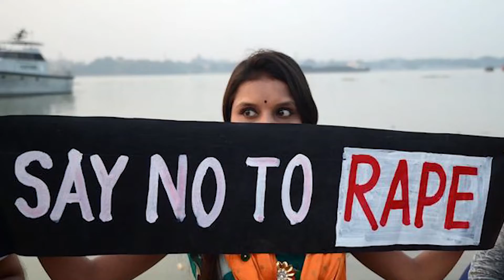JANNAT 2 | Emraan का रोल किसकी copy था? | Emraan Hashmi | Esha | Randeep Hoods | Bollygrad Films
JANNAT 2 -  Emraan  का रोल किसकी copy था?

Recent News- आ गया इमरान हाशमी की 'जन्नत-2 ' का सेक्सी ट्रेलर, देखें वीडियो

Key Questions-
0:00 Intro
0:02  Jannat-2 में Emraan का रोल किसकी copy था?
0:05  जन्नत-2 से debut करने वाली isha क्यों हुई  ट्रॉल?
0:09 10 साल पूरे होने पर क्यों रखी Esha  ने gender-inequality की बात?

इमरान हाशमी की बहुप्रतीक्षित फिल्म 'जन्नत-2' का टीजर यू ट्यूब पर जारी कर दिया गया है| 'जन्नत' में जहां इमरान एक मैच फिक्सर की भूमिका में नजर आए थे वहीं इसके सीक्वल में वह हथियारों के सौदागर बने नजर आएंगे| टीजर में भी उनके किरदार पर पूरा फोकस किया गया है और उन्हें राइफल्स, पिस्तौल, मशीन गन चलाते हुए दिखाया गया है| इसके अलावा टीजर में नई अभिनेत्री ईशा गुप्ता की झलक भी दिखाई गई है| उनका लुक बहुत ही सेक्सी है और टीजर इमरान के साथ उनके लवमेकिंग सीन को भी दिखाया जा रहा है| जन्नत-2 को कुणाल देशमुख ने डायरेक्ट किया है और मुकेश भट्ट इसके निर्माता हैं| फिल्म में प्रीतम का संगीत है और यह मई 2012 में रिलीज़ होगी|देखिये इस फिल्म का जारी हुआ टीजर

हम नहीं कह रहे, डायरेक्टर ने खुद बताया

जन्नत' फेम डायरेक्टर कुणाल अगले साल इमरान हाशमी के साथ 'जन्नत 3' पर भी काम शुरू कर सकते हैं। इस बात की पुष्टि खुद कुणाल ने की है। कुणाल ने कहा, निश्चित तौर पर इस फ्रेंचाइजी के फैंस अगले पार्ट का बेसब्री से इंतजार कर रहे हैं. इसके मेकर्स भी जल्द से जल्द पार्ट 3 बनाना चाहते हैं। हम दोनों हर मीटिंग में चर्चा करते हैं कि इस फ्रेंचाइजी को कैसे आगे बढ़ाया जाए। वह अपने करियर के ऐसे दौर में हैं जहां वह 'टाइगर 3' जैसी बड़ी फिल्म कर रहे हैं। ऐसे में 'जन्नत-3' के पैमाने को लेकर भी हम काफी हिसाब-किताब कर रहे हैं। Jannat Part 3 के लिए कुणाल ने और क्या कहा कुणाल कहते हैं कि हम जन्नत 3 के लिए सही कहानी तैयार कर रहे हैं। अगले पार्ट की कहानी पिछले दो के पैटर्न से अलग होगी। पहले में इमरान बुकी की भूमिका में थे और दूसरे में अवैध बंदूकें बेचने वाला शख्स। तीसरे पार्ट में हम इमरान को एक फ्रेश कैरेक्टर देना चाहते हैं। मेरी दृष्टि से उनकी कहानी में नयापन लाने की कोशिशकी जाएगी । इमरान का ट्रैक रिकॉर्ड है, वह एंटी-हीरो में ज्यादा फिट बैठते हैं। उन्होंने इसे 'गैंगस्टर' से लेकर अब तक बनाए रखा है।

अगले साल से होगी शूटिंग

 कुणाल ने कहा कि, 'टाइगर 3' की कहानी मुझे नहीं पता, लेकिन निश्चित रूप से वह इसमें एंटी हीरो के मामले में छलांग लगा रहे हैं। उस रोल के फिजिकल ट्रांसफॉर्मेशन पर लोग कह रहे हैं कि इमरान दो साल से काम कर रहे हैं। लेकिन मैं पिछले पांच-छह साल से उसे अपने बदरंग शरीर पर काम करते हुए देख रहा हूं। इस रोल के लिए वह कई तरह की नई-नई ट्रेनिंग ले रहे हैं। हालांकि, इमरान के बिना 'जन्नत 3' नहीं बनेगी। यह अगले साल मई के बाद फ्लोर पर जा सकता है। तब तक मैं भी नेटफ्लिक्स के लिए एक सीरीज और दिनेश विजन की दूसरी फिल्म पूरी कर चुका होता।

ANCHOR - RIYA
Editor - EvA

Thumbnail title:- Imran का रोल किसकी copy था?